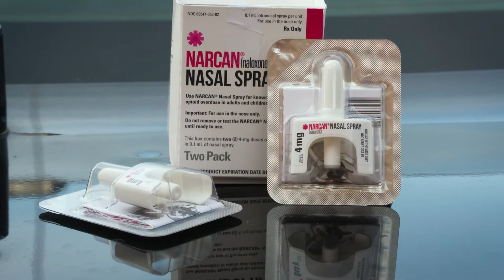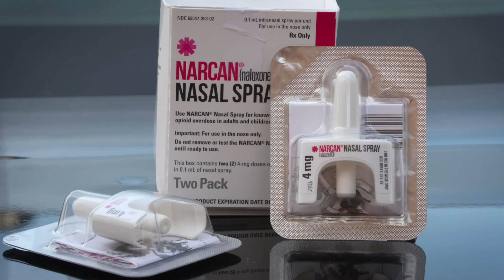WHP Troopers Issued Naloxone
Opioid overdoses kill 91 people a day in the United States. One tool that can save lives in overdose situations is now in the hands of Highway Patrol Troopers. Featuring: Sgt. Kyle Mckay, Wyoming Highway Patrol